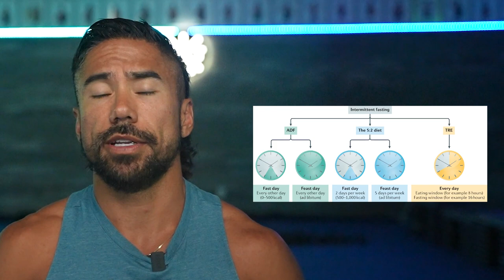My eating sucks! Help Coach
🔥 Get Fit and Lose Weight with These Simple Tips!

Are you ready to take control of your fitness journey? Join us as we dive into the best tips for weight loss and fat burning! 🏋️‍♀️🏃‍♂️

In this video, we'll talk about how to track your food without the hassle, hard fasting schedules, and the power of protein shakes! 💪🥤

Learn how to commit to 4 protein shakes a day, and see the difference in your appetite and energy levels! Whether you're a fitness pro or a beginner, our tips will help you achieve your ultimate fitness goals! 🔥

So what are you waiting for? Click the link now, like the video, share it on Facebook, and let's start transforming our bodies together! 🙌💪